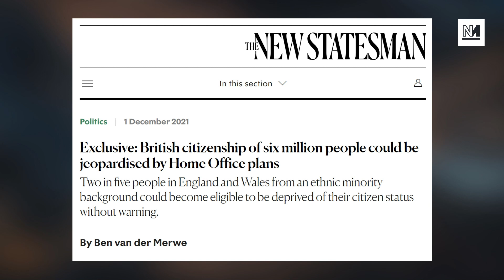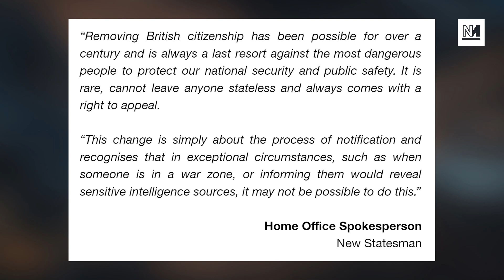Priti Patel’s Racist Border Bill